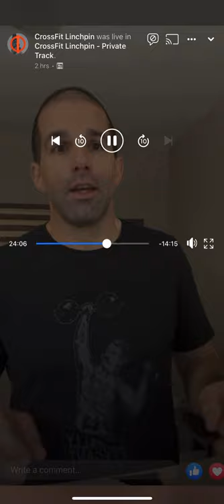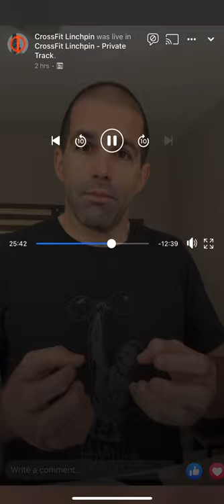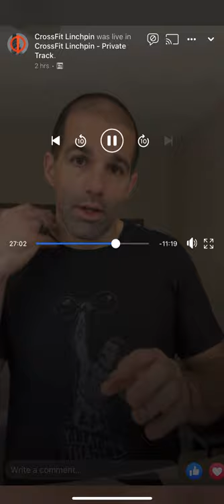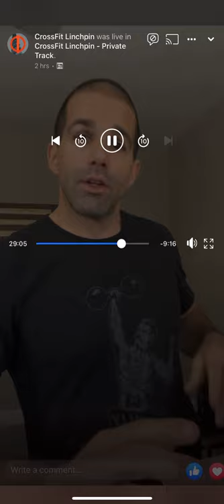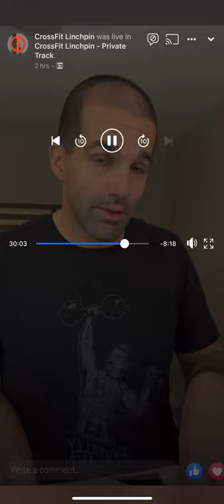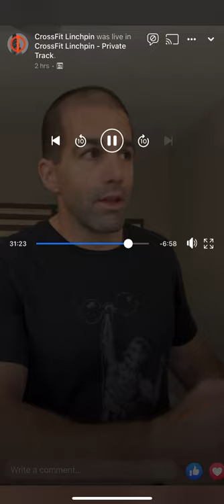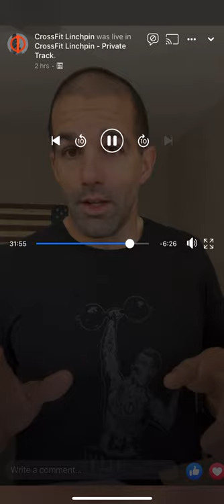Linchpin Conversations #223. "Ask Me Anything" 12.02.2021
1. What is intentional interference in workouts?
2. What are benefits of a "Heavy Day at a High Heart Rate"?
3. What are slow twitch & fast twitch muscle fibers?